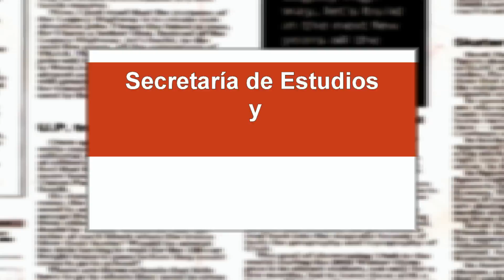SI BOLIVIA PUDO... ¡NOSOTROS TAMBIÉN! Maestro Pablo Moctezuma Barragán